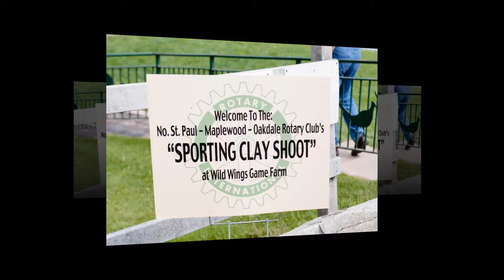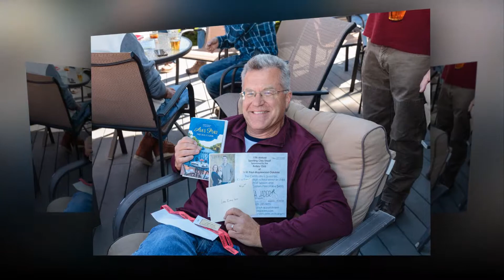Wild Wings 17th Annual Rotary Sporting Clay Shoot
Join us Friday, September 14th, 2018 and enjoy a fun day with family, friends, and business associates.

The event starts at 11 am and provides you with a great day of food, friendship, camaraderie, and networking!